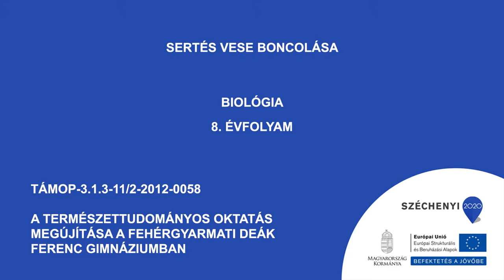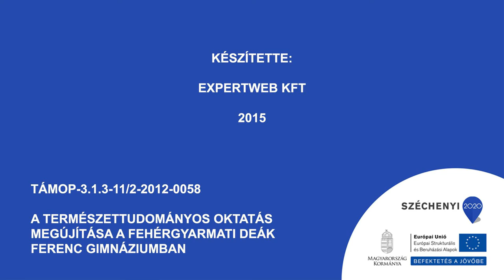Sertésvese boncolása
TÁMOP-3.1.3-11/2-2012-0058